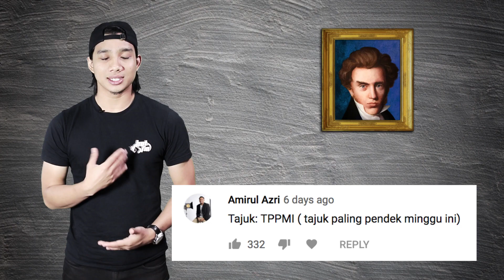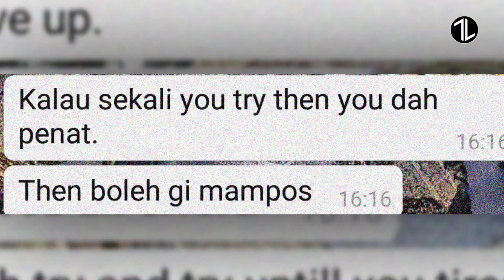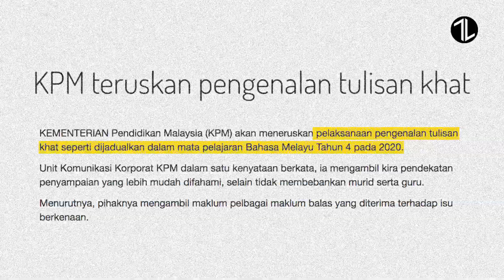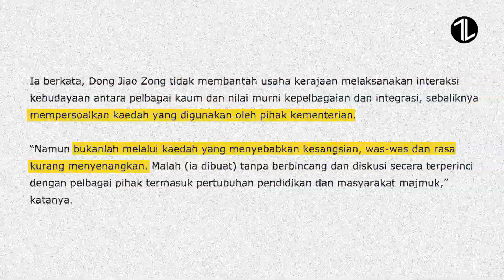TLS | TPPMI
Kali ni tajuk paling pendek dalam sejarah Thelaki Show. Tahniah!
Keep 'em coming guys, sebab aku nak baca yang kelakar hewww